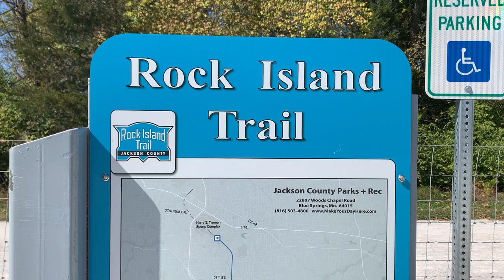Bicycling on the Rock Island Rail Trail in Lee's Summit Missouri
In this video I ride the Rock Island Rail Trail in Lee's Summit, Missouri.  This section of trail will eventually link to the Rock Island Spur which links to the Katy Trail.  Eventually you will be able to ride this trail from the Truman Sports Complex in Kansas City all the way to St. Lous.